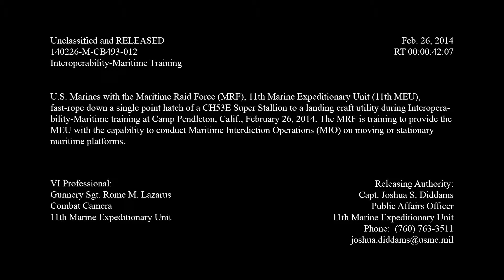Interoperability-Maritime Training (INTEROP-MAR)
U.S. Marines with the Maritime Raid Force (MRF), 11th Marine Expeditionary Unit (11th MEU), fast-rope down a single point hatch of a CH53E Super Stallion to a landing craft utility during Interoperability-Maritime training at Camp Pendleton, Calif., February 26. The MRF is training to provide the MEU with the capability to conduct Maritime Interdiction Operations (MIO) on moving or stationary maritime platforms.